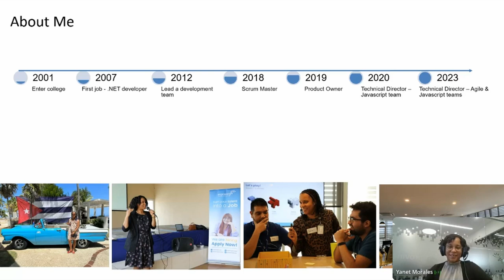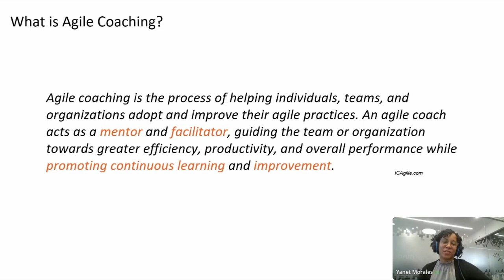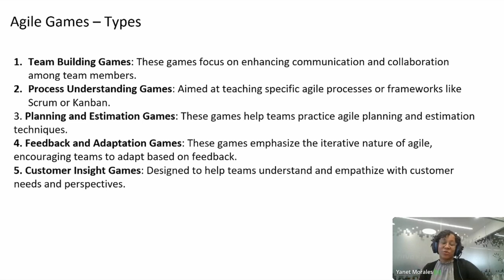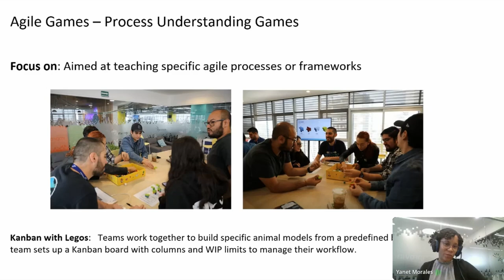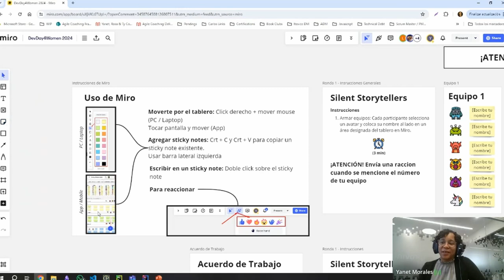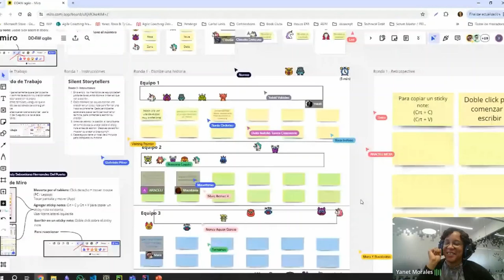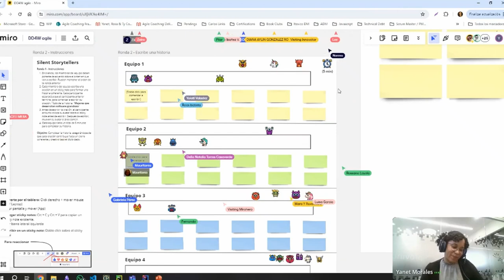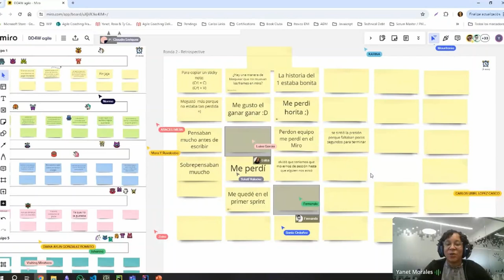Agile Games: potenciando sesiones como Agile Coach - Dev Day 4 Woman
Presentado por Yanet Morales Ramirez en Dev Day 4 Woman 2024

Sumérgete en el mundo de los Agile Games y descubre cómo utilizarlos para enriquecer tus sesiones como Agile Coach. Exploraremos ejemplos prácticos y conclusiones basadas en experiencias reales, brindando estrategias efectivas para fomentar la colaboración, la creatividad y el aprendizaje en equipos ágiles.